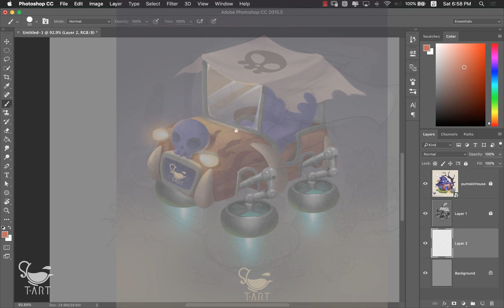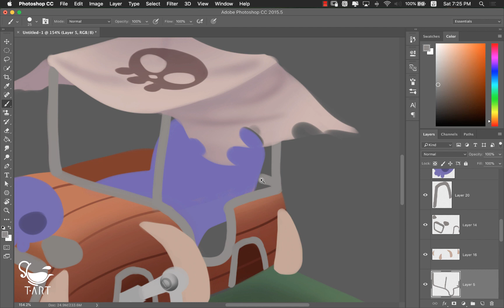Digital Painting - Flying Car - Video Process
Follow my Art Page;